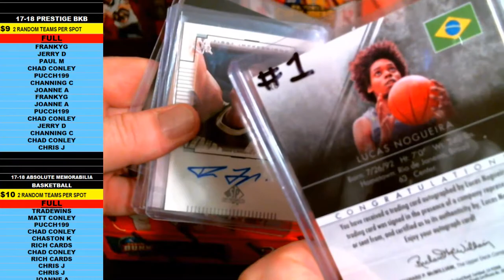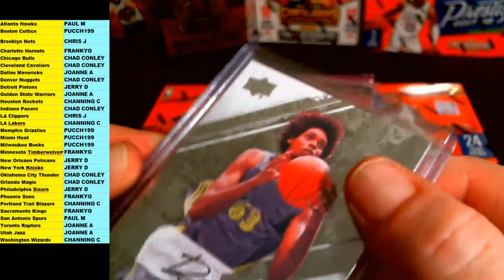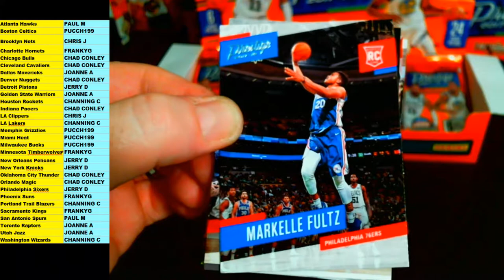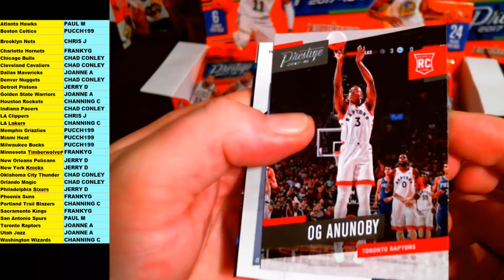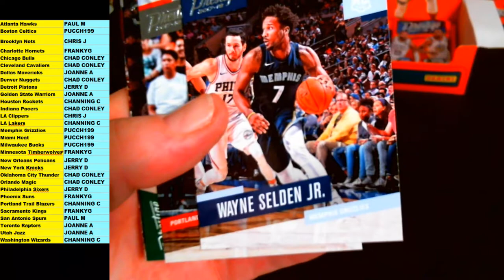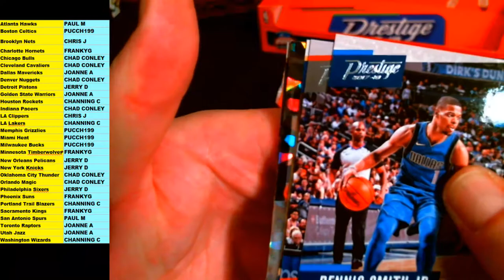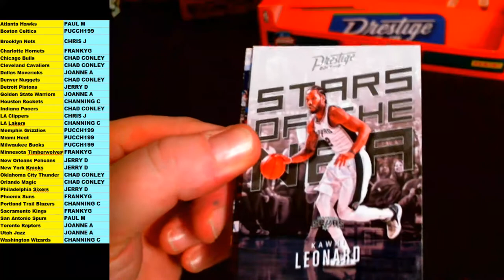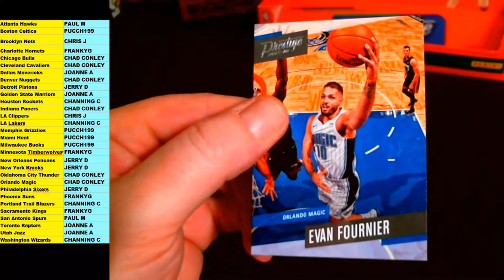2017-18 PANINI PRESTIGE BASKETBALL HOBBY - 2 TEAMS PER SPOT - 1 BOX BREAK